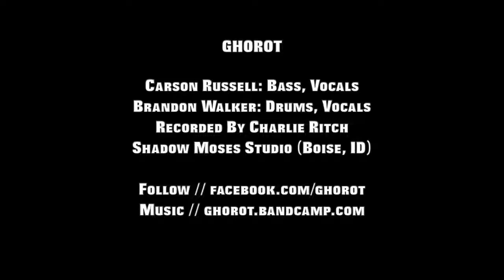Ghorot - The Pit Eternal (Full Length: 2019)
Ghorot The Pit: Eternal Full EP

Carson Russell: Bass, Vocals
Brandon Walker: Drums, Vocals

Recorded by Charlie Ritch
Shadow Moses Studio (Boise, ID)